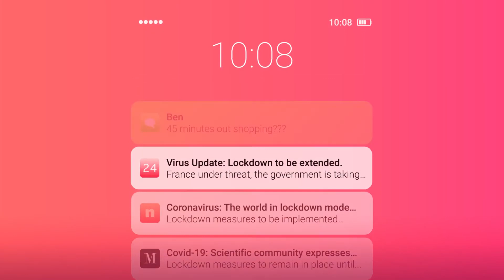Ni Putes Ni Soumises